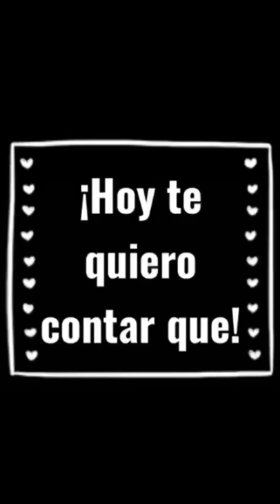Las leyes de Nezahualcóyotl eran muy estrictas y bastante efectivas.